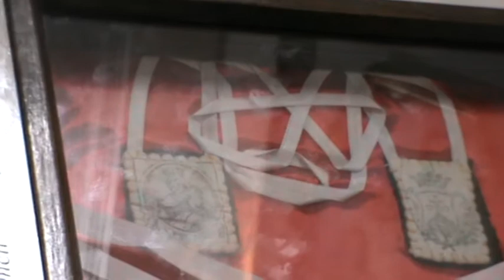Serra S.Bruno La Reliquia dello Scapolare di S.Giovanni Paoloii 5 - 10 - 2017